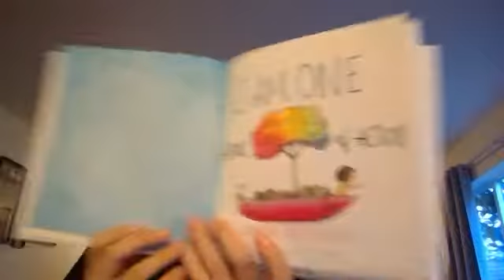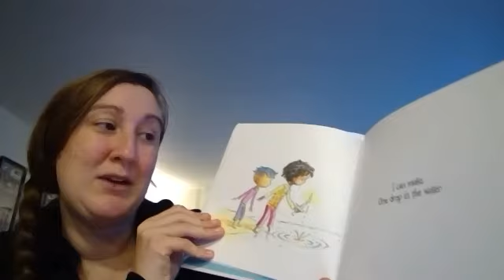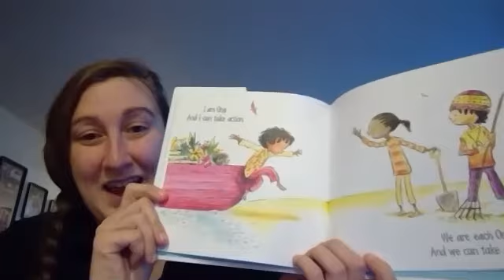Mrs Maccio Reads I Am One